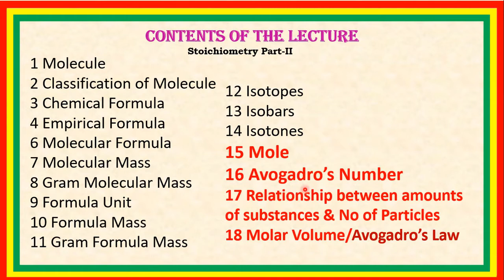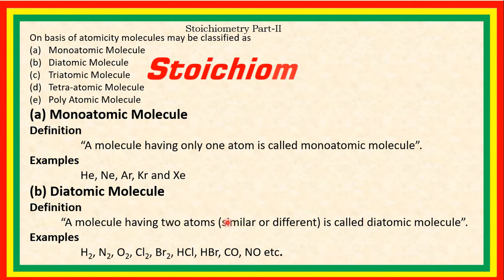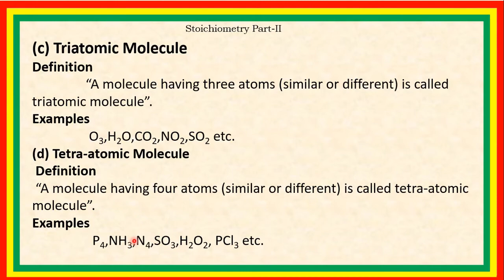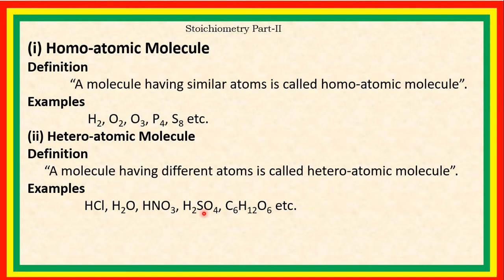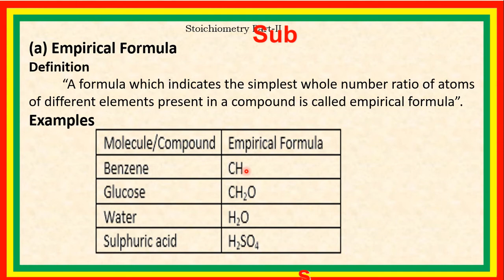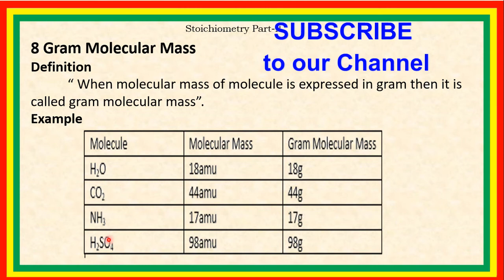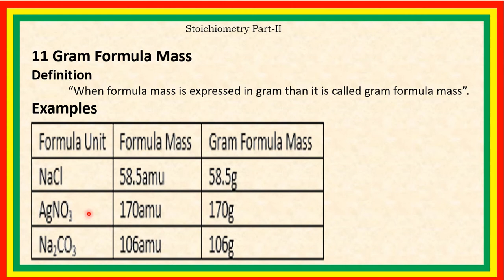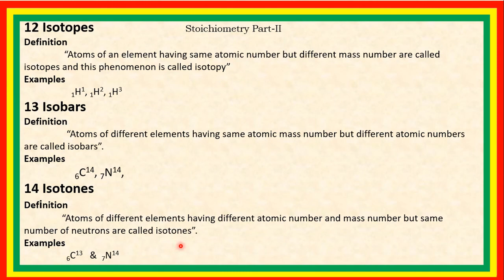Stoichiometry Part-II for class -11|| Dawn Virtual Academy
“Stoichiometry Part-II for Class-11” by Dawn Virtual Academy discusses the following areas in the field of chemistry:
1 What is Molecule?
2 How are molecules classified?
3 How can we classify molecules based on atomicity?
4 What is atomicity?
5 How can we classify molecules based on nature of atoms?
6 What is monoatomic molecule?
7 What is diatomic molecule?
8 What is triatomic molecule?
9 What is tetra atomic molecule?
10 What is poly atomic molecule?
11 What is homoatomic molecule?
12 What is heteroatomic molecule?
13 What is chemical formula?
14 What are types of chemical formula?
15 What is empirical formula?
16 What is molecular formula?
17 What is Molecular mass?
18 What is gram molecular mass?
19 What is formula unit?
20 what is formula mass?
21 What is gram formula mass?
22 What are isotopes?
23 What are isobars?
24 What are isotones?

Regards,